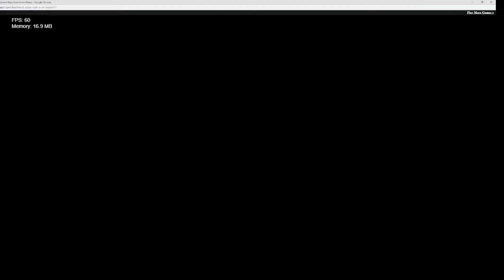FNF BF Plays Rush E Playthrough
i was slaming my keyborad for this